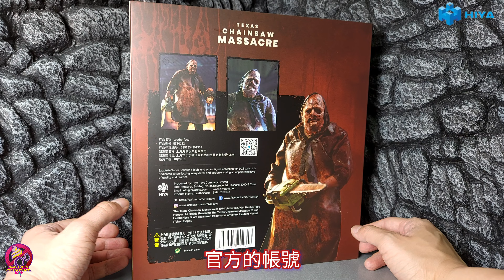【開箱片】HIYA TOYS【德州電鋸大屠殺2022】The Texas Chainsaw Massacre 2022【Leatherface】1:12 Action Figure Unbox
今次開箱NETFLIX版本的「德州電鋸殺人狂2022」Leatherface的1比12人偶！